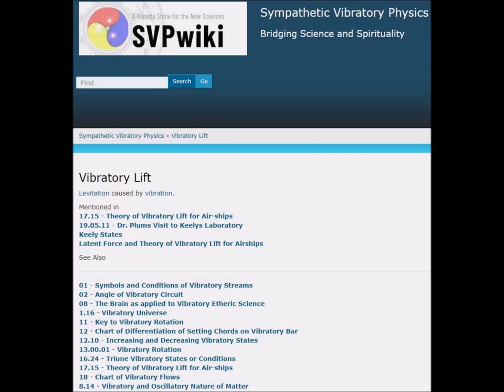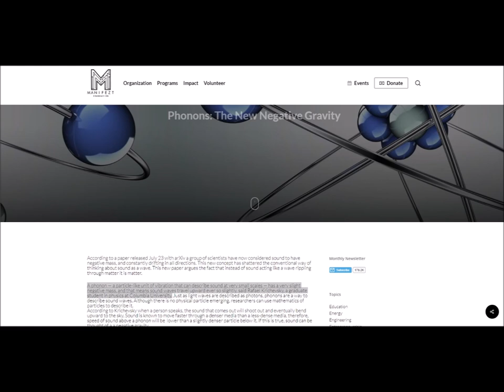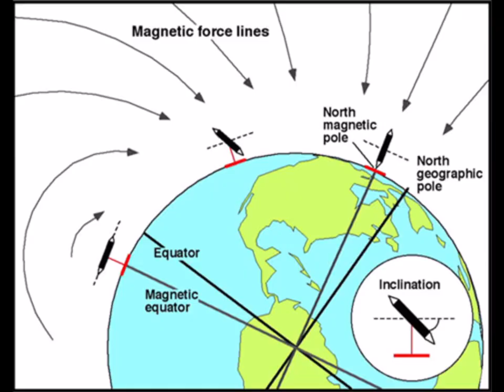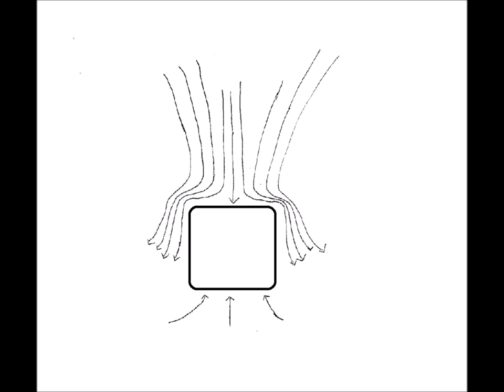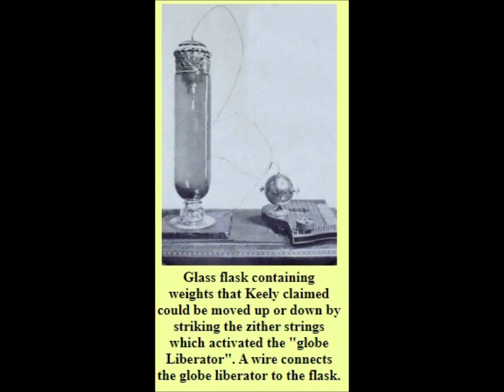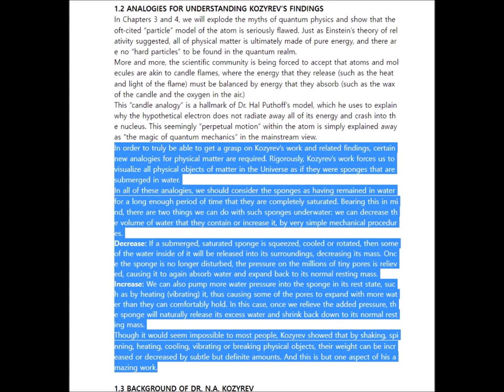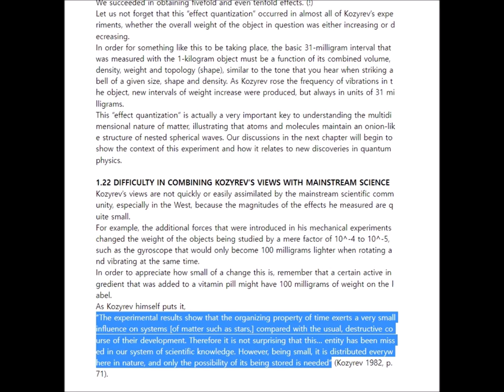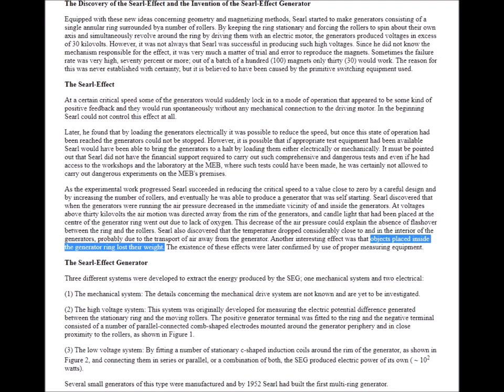Vibratory Lift Part 2: The Dynamic Gravity Ideas of John Keely, Ed Leedskalnin, and Nikolai Kozyrev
In Vibratory Lift Part 1, we talked about a type of vibratory push in the vertical direction as a possible technique to propel masses against gravity, to aid in the lifting of said masses with a simple or compound machine such as a lever or crane or even by hand. I will also highlight some interesting apparent similarities between the gravity ideas of John Keely, Ed Leedskalnin, and Nikolai Kozyrev and how they relate to a potential technique for full gravity control and levitation.

John W Keely's Gravity Concept:
*"Gravity is nothing more than a concordant attractive sympathetic stream flowing towards the neutral center of the earth".
*"By exciting the metallic mass composing a navigator of any given weight, it may be suspended and propelled."

Edward Leedskalnin's Gravity Concept:
*"Gravitation must be caused by the matter in the middle of the earth, and more concentrated than Uranium. When Uranium atoms burst they release the North and South pole individual magnets that held the atom together, then the magnets scatter all around, but when the atoms burst in the middle of the earth, and many burst at the same time, they can only from the middle to the outside. When the magnets are running out of the middle of the earth, as soon as they meet an object they attract it, on account of the fact that in any object there are both kinds of magnets in it."

Nikolai A. Kozyrev's Gravity Concept:
*"Gravity is actually a form spiraling time flow energy that is constantly flowing into an object."
*The same energy that is creating the Earth is also creating and flowing into us. We are then caught up in the gigantic current of the river of energy that streams into the Earth, much as mosquitoes get stuck to a screen window while the air blows right through the screen.
*Kozyrev claimed that by shaking, spinning, heating, cooling, vibrating or breaking physical objects, their weight can be increased or decreased by subtle but definite amounts.